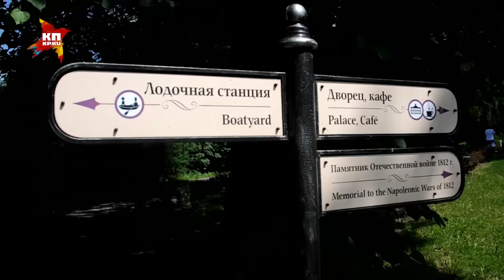Деревня, где взрослел Александр Пушкин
Гений русской поэзии Александр Сергеевич Пушкин в подмосковном Захарово провел пять лет.